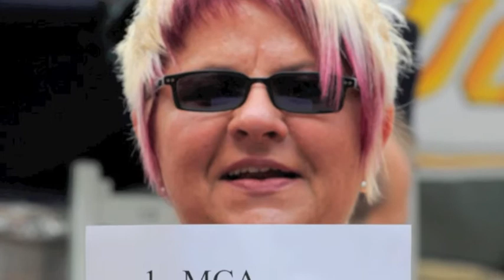PENCILCASE - Milk & Honey (Beatsteaks Cover)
Swingcore-Version of the new Beatsteaks-song "Milk & Honey". Limousine and festival fotos by Bernd Stuhlmann